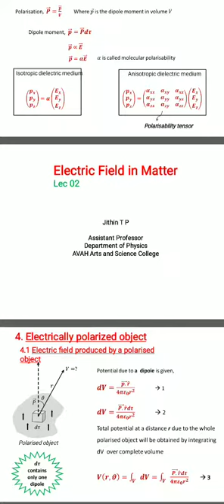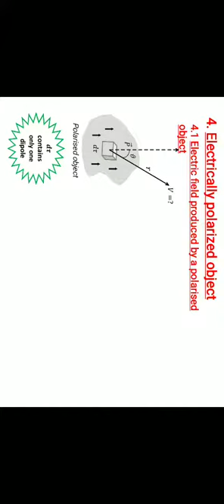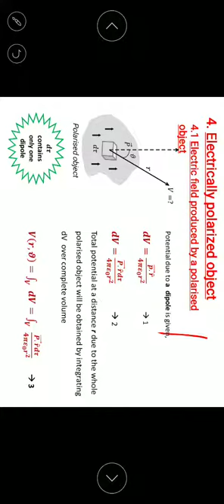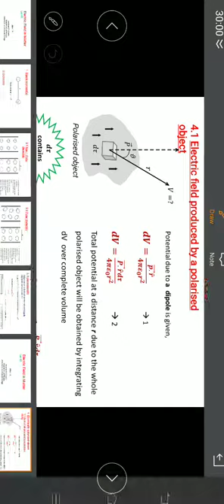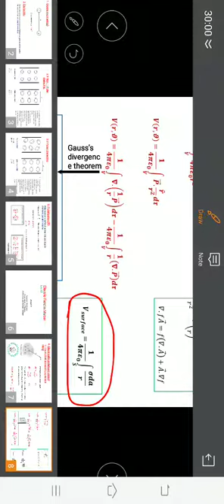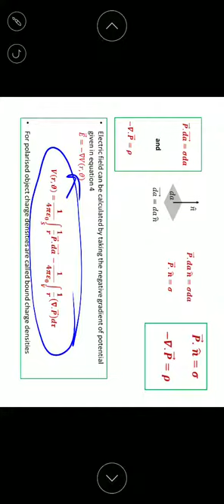Electric field in matter - lecture 02